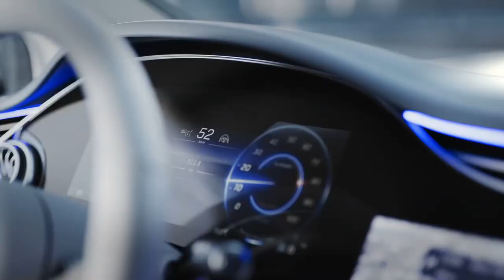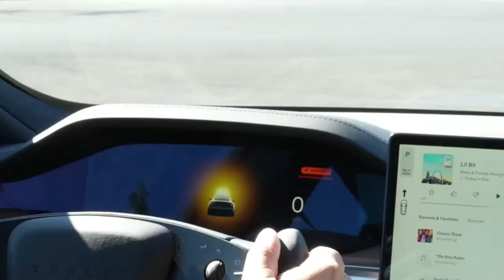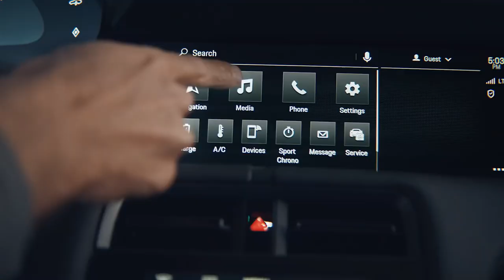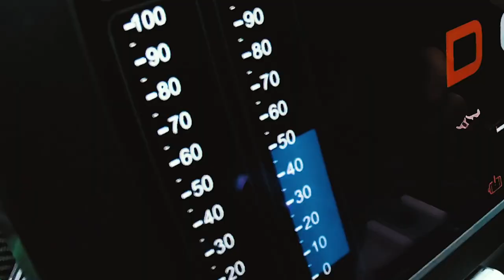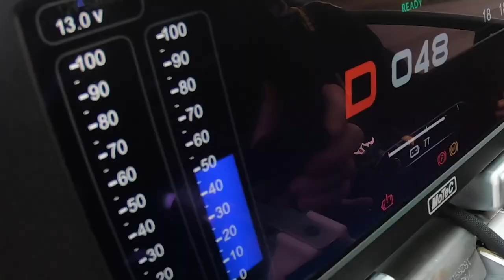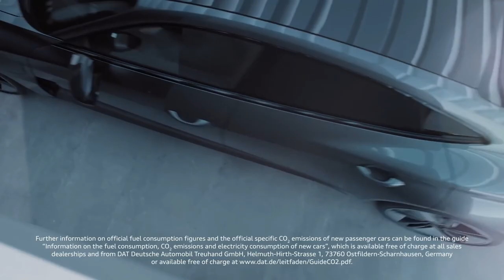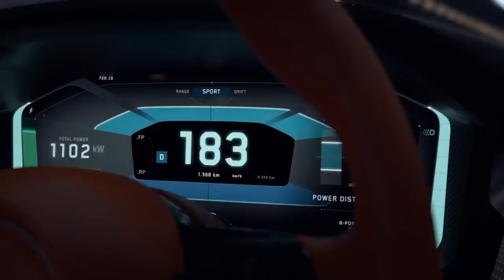Top 11 Best Electric Sports Cars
Sports cars of the past used to have big engines that inevitably cost a lot to run because they needed refuelling so often - but electric power in modern supercar models means that they can prove surprisingly economical in the right circumstances. In this video, let’s have a glance at the new best of the best electric supercars.

0:25 Mercedes-Benz EQS
1:36 Lucid Air
3:26 Tesla Model S Plaid
4:42 Porsche Taycan
5:54 Lotus Evija
7:19 Genesis Essentia
8:22 Audi RS e-tron GT
9:27 Lagonda All-Terrain
10:37 Pininfarina Battista
11:43 Aspark Owl
13:00 Rimac Nevera